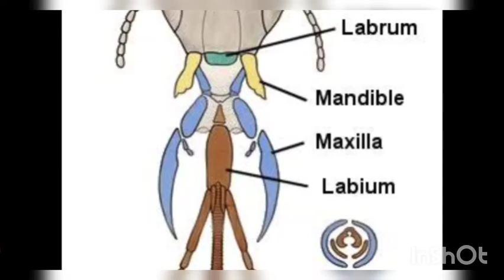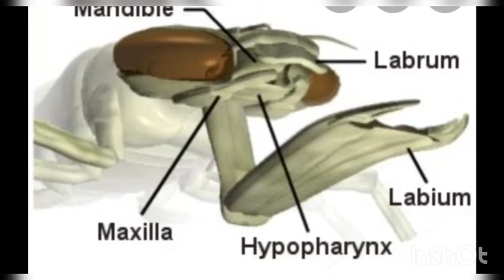Insect mouthparts | Lecture 4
Introduction to Entomology
Insect mouth parts
Labrum - a cover which may be loosely referred to as the upper lip.
Mandibles - hard, powerful cutting jaws.
Maxillae - 'pincers' which are less powerful than the mandibles. They are used to steady and manipulate the food. They have a five segmented palp which is sensory and often concerned with taste.
Labium - the lower cover, often referred to as the lower lip. It actually represents the fused pair of ancestral second maxillae. They have a three segmented palp which is also sensory.
Hypopharynx - a tongue-like structure in the floor of the mouth. The salivary glands discharge saliva through it.
Types of insect mouth parts